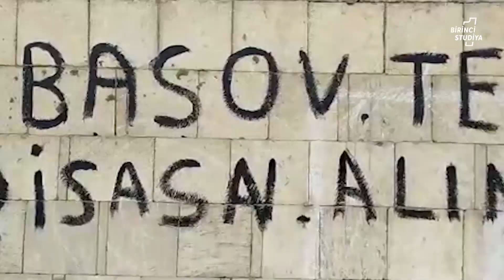Şəhid Övladı Feyruz Abbaslı Və Siruz Abbaslı İlk Dəfə "Birinci Studiya"da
Qonaqlar: Feyruz Abbaslı / Şəhid Övladı
                  Siruz Abbaslı / Şəhid Övladı